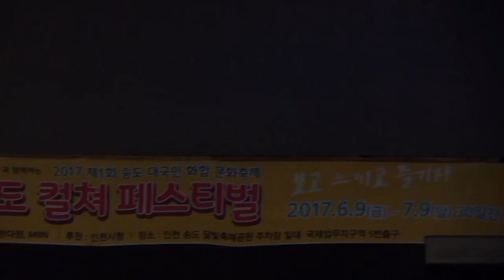껄껄껄, 현당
2017 제1회 송도대국민화합문화축제
송도컬처페스티벌 With MBN
2017년 6월 9일 금요일
인천 송도 달빛축제공원 주차장일대
인천1호선 국제업무지구역 5번출구